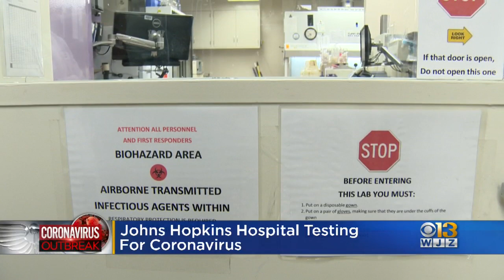WJZ Morning News & Weather Update